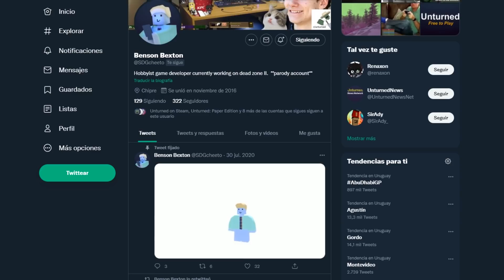UNTURNED ESTA REGALANDO 5 SKINS POR NAVIDAD 🎄